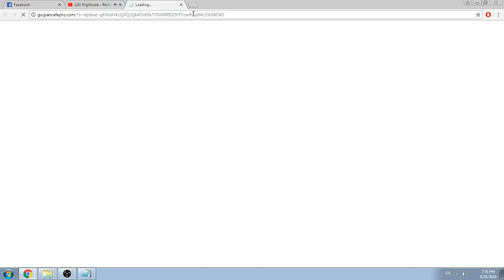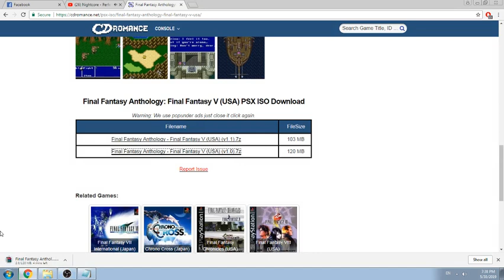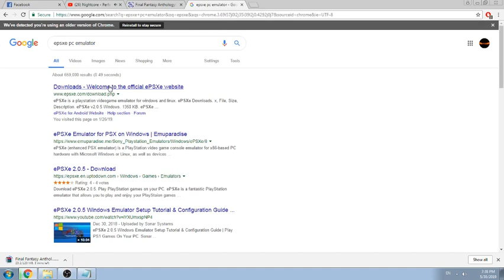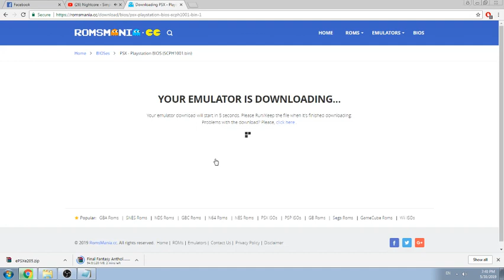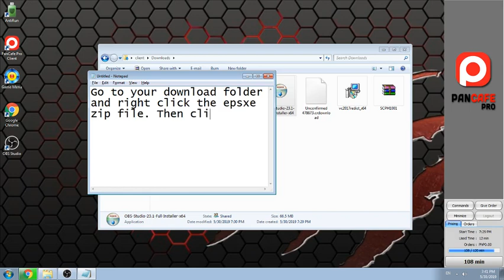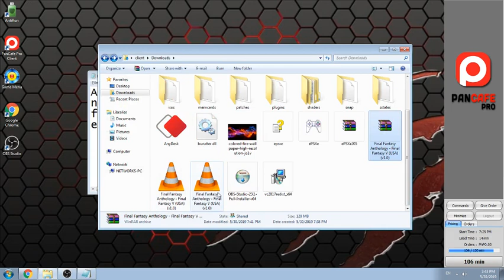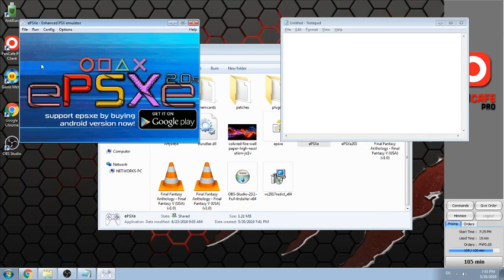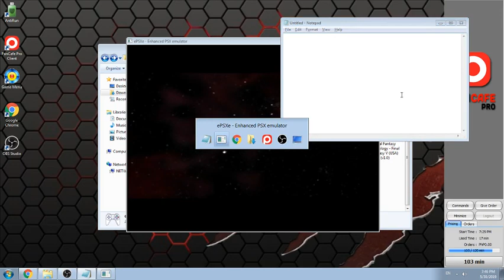Tutorial on how to Download and Play PS1 games on PC!